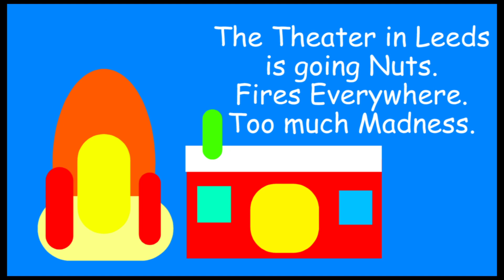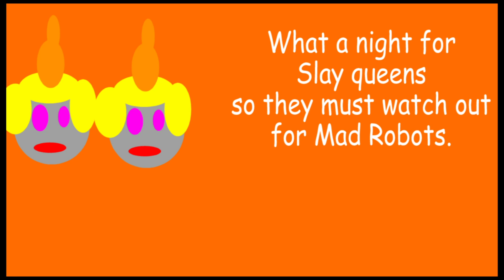Theater Ups and Downs By Kristian Moore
My 2023 story is about the Theather in Leeds having too Many Ups and Downs.

IMPORTANT OUR COPYRIGHT:
All Original Content is the work of Sparky Ink Studio Ltd or our students, collaborators or Participants.  Characters Sparky, Inky, Pink Alien, Dink and Grey Horse are all original Characters of the Studio. Copyright Sparky Ink Studio Ltd 2023.